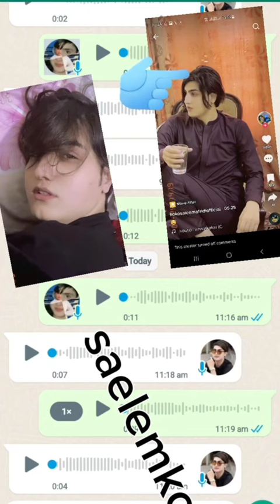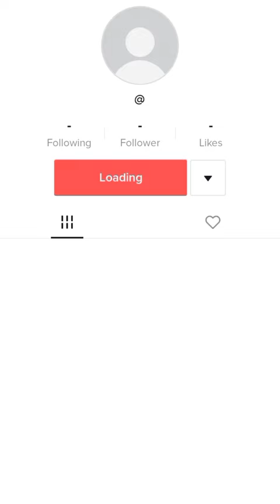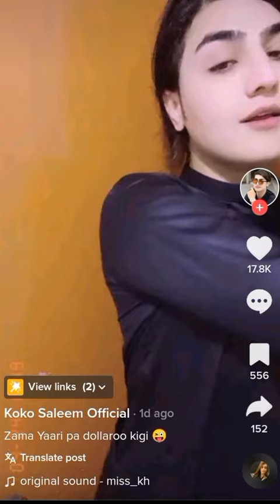New Video Of koko Saleem Afradi viral / pashto talk new video...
tiktok famous star whatsapp voice
koko saleem afradi new video